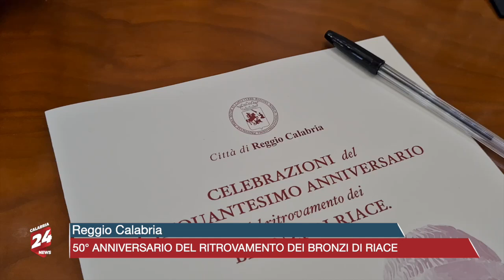Reggio Calabria: 50° anniversario del ritrovamento dei Bronzi di Riace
Comitato per il 50° anniversario del ritrovamento dei Bronzi di Riace